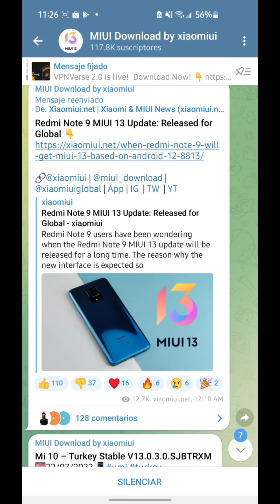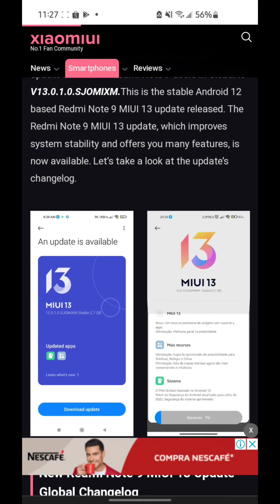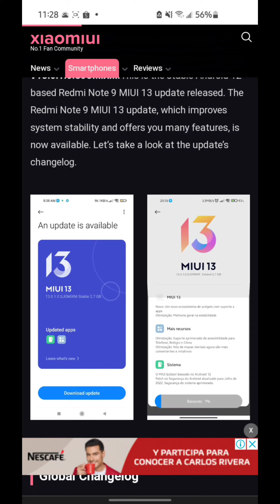🤯MIUI 13 LLEGO AL REDMI NOTE 9!!!🤯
Hoy porfin llega miui 13 al redmi note 9 junto con Android 12!!!